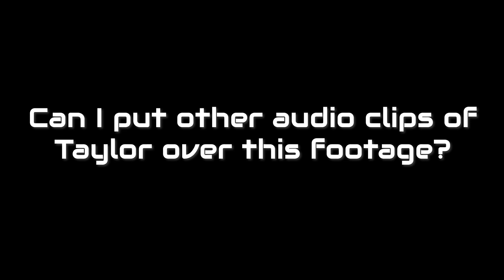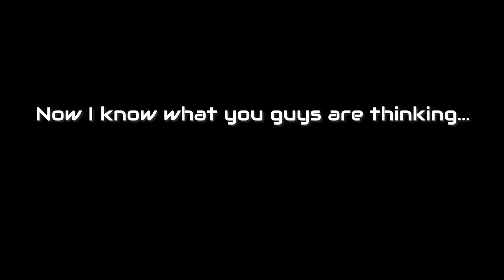Warframe - 6 Year Anniversary King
Today (05/02/22) marks Taylor King's 6 year anniversary at Digital Extremes so I put together a couple of clips of some fun Taylor moments.